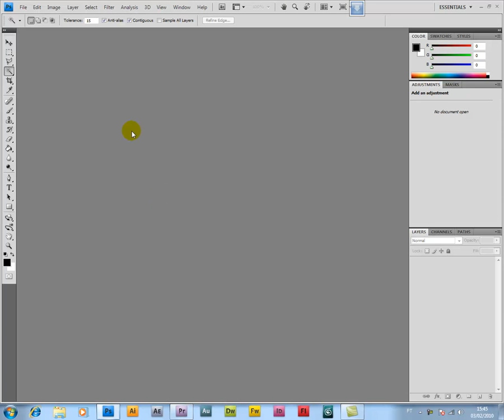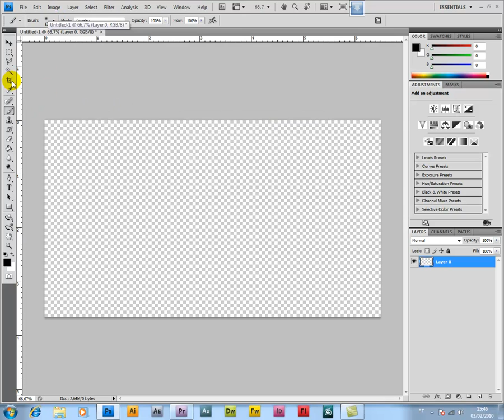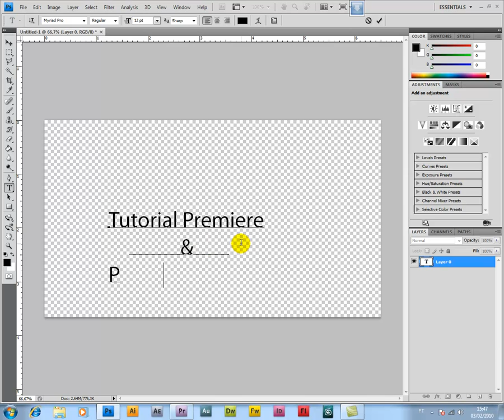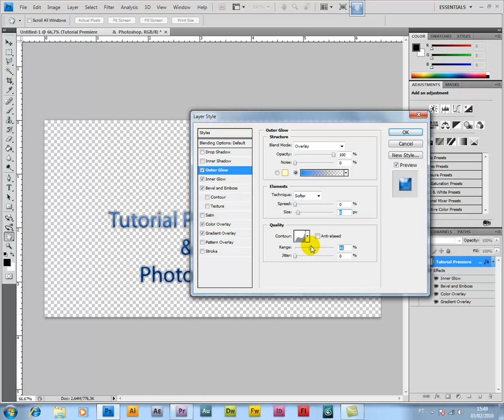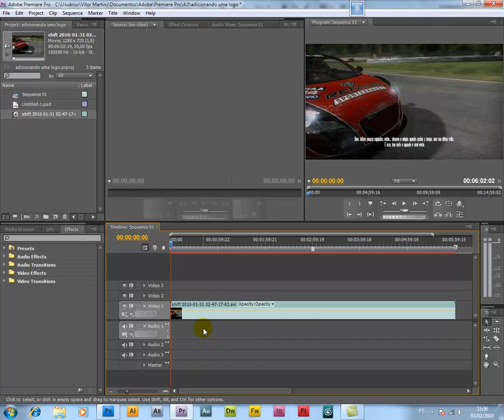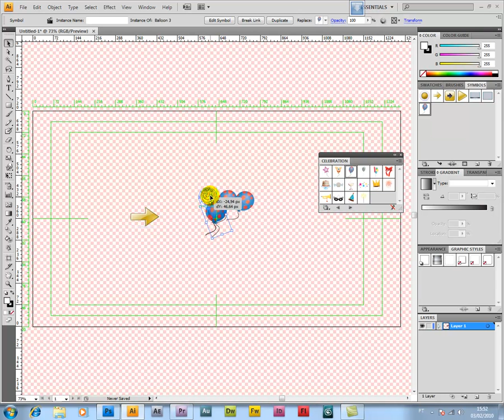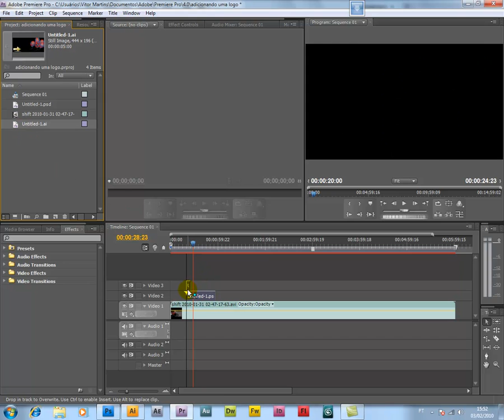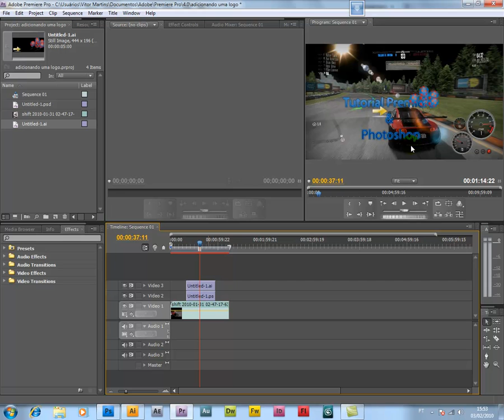Video Aula Premiere Cs4 adicionando logo ao video